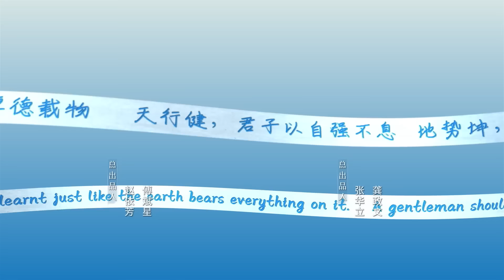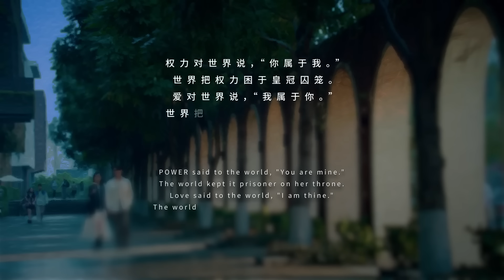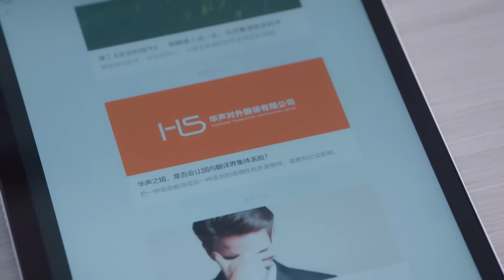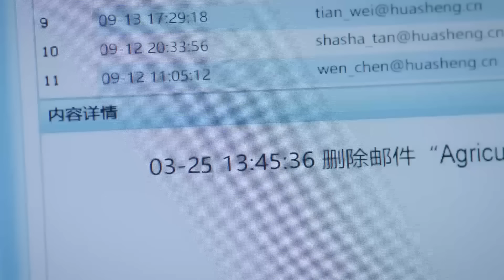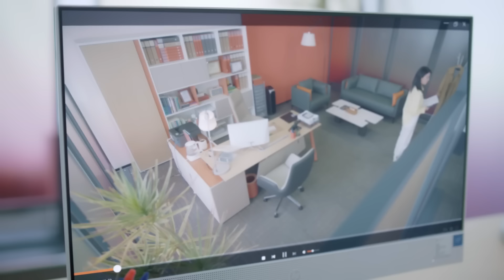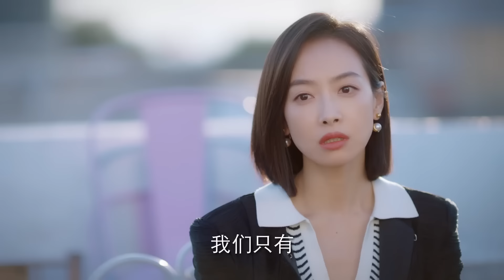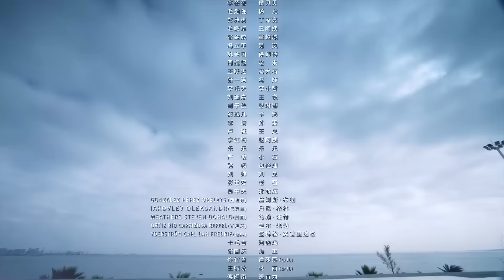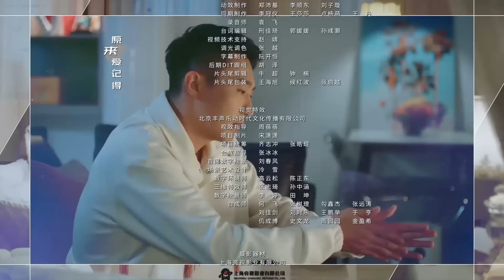Наш переводчик 22 серия (русская озвучка) дорама Our Interpreter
Название: Наш переводчик
Другие названия:Our Interpreter, 我們的翻譯官
Кол-во серий: 36
Жанр: романтика, драма, бизнес
Актеры: Виктория Сон, Ван Сэнь, Фэй Ци Мин, Чэнь Син Сюй

Описание📝
Лин Си, известная в переводческой индустрии как "ведьма", воссоединяется с бывшим бойфрендом Ся И Ченом. Восемь лет назад она рассталась с ним ради того, чтобы исполнить желание матери стать профессиональным переводчиком для Организации Объединенных Наций.
Восемь лет спустя Лин Си стала самым молодым главным переводчиком в компании Huasheng, а ее бывший Сяо И Чен - главным технологом коммуникационной компании, что также делает его ее потенциальным клиентом.
Чтобы заключить контракт с Сяо И Чэном, Линь Си не остается ничего другого, как продолжать иметь с ним дело. Она помогает его компании выйти на биржу, и хотя кажется, что Сяо И Чэн хочет отомстить Лин Си, на самом деле у него не хватает духу быть с ней жестоким. Работа возрождает их страстные отношения, и Сяо И Чэн постепенно понимает причину ее разрыва с ним. Вместе они упорно трудятся, чтобы осуществить свою мечту - "выступать от имени страны".